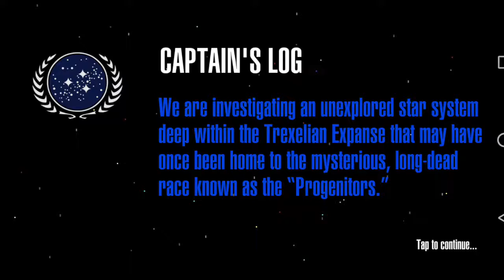Star Trek Trexels first battle success or epic fail?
Me playing star trek-Trexels for Android on my Alcatel idol.
Do i emerge victorious? Watch to find out!